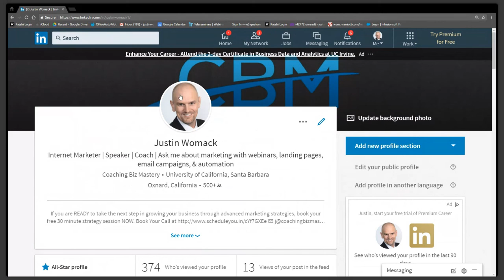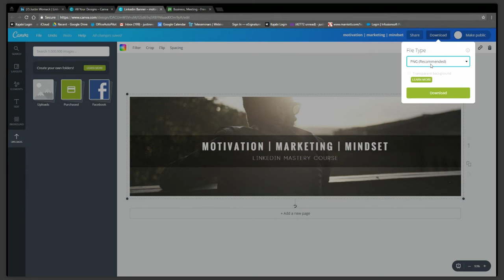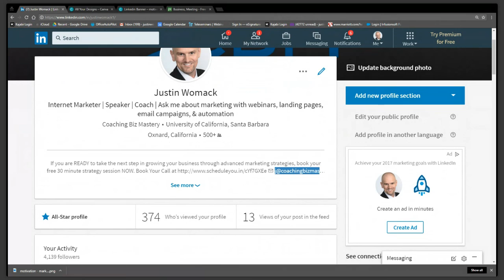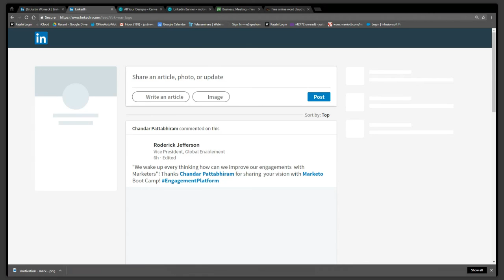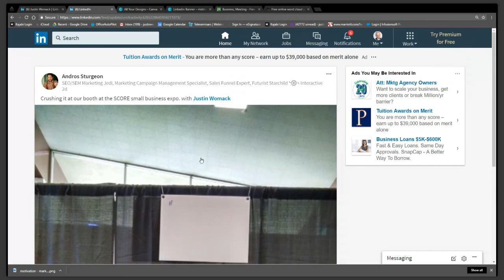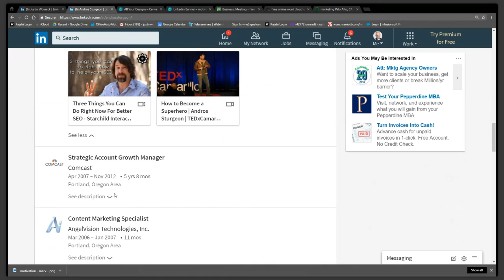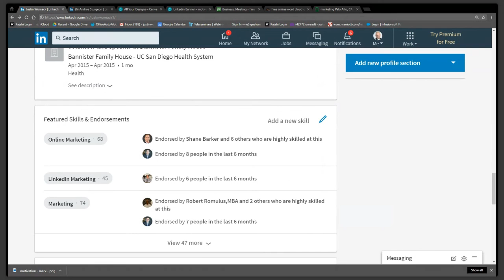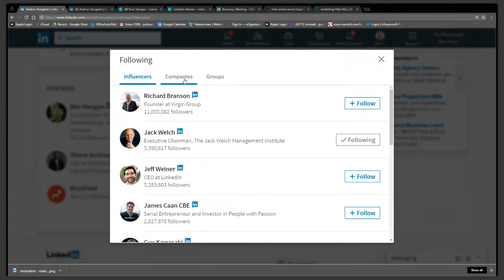LinkedIn Mastery Course - Creating a Master LinkedIn Profile - Webinar Replay - May 4th 2017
Justin Womack and Andros Sturgeon share a live webinar recorded on May 4th 2017 to teach how to create a Master LinkedIn Profile in 2017.